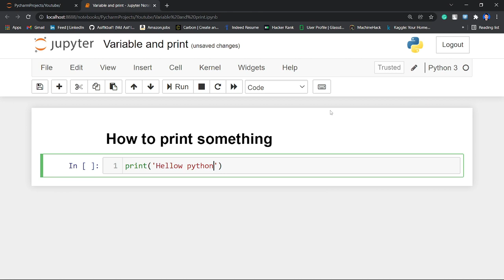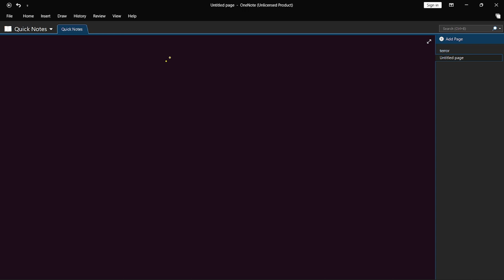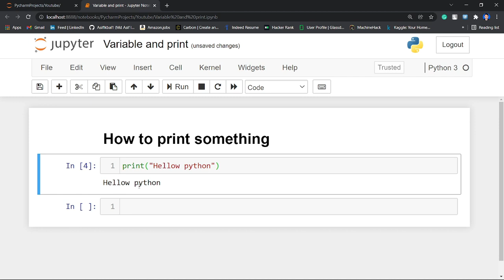How to Execute any thing in Python and how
In this  video we will show How to print anything in python and how to run it.
Linkedln-
Github-